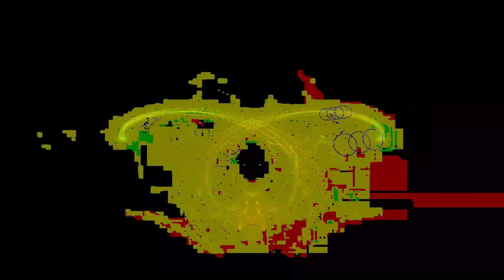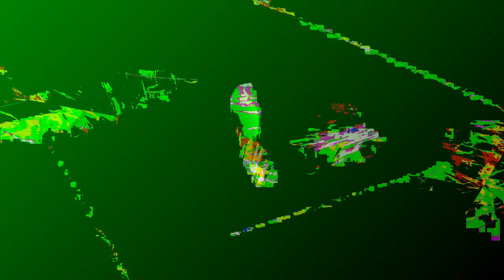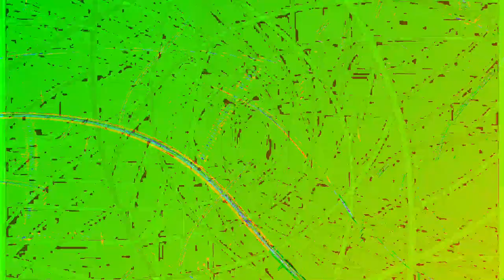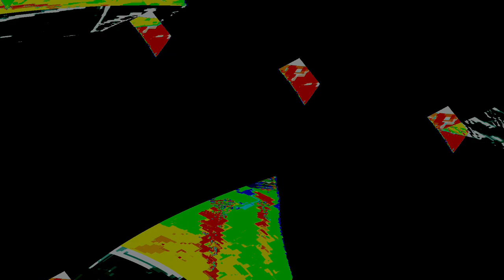[EPILEPSY WARNING] Movie 24 01 07 23h41m01s